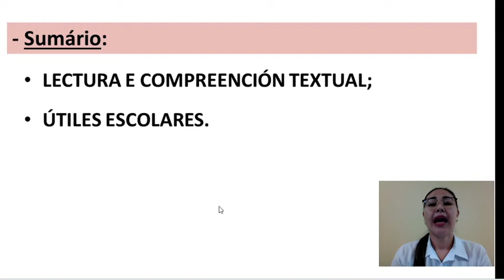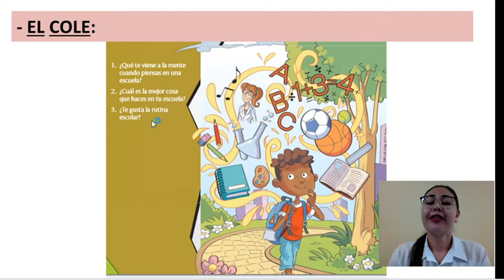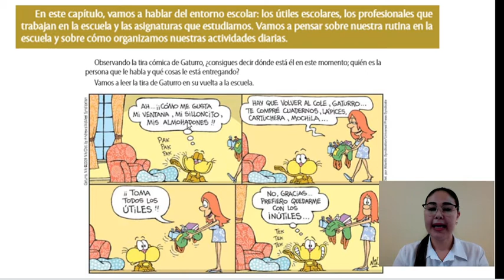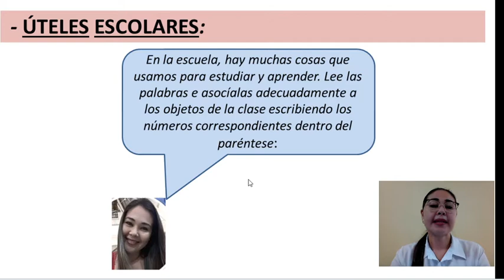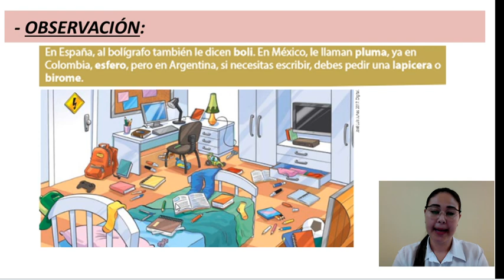ESPANHOL - 6° ANO - EL COLE - GILIANA